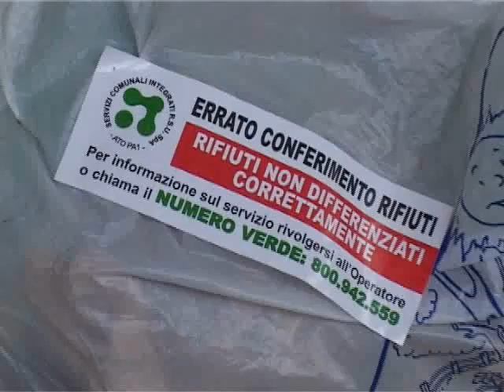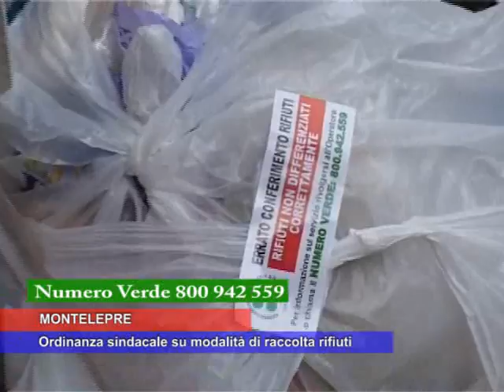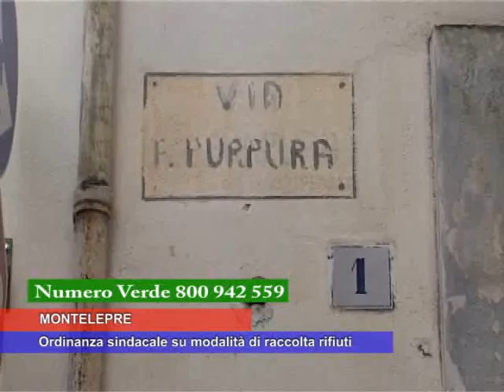Montelepre Ordinanza sindacale su modalità di raccolta rifuiuti